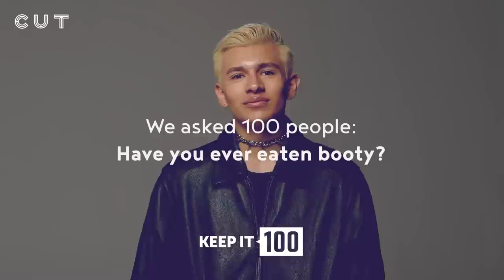Do You Eat Booty? | Keep it 100 | Cut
Ooop! 🔥 Get our Keep it 100 card game!